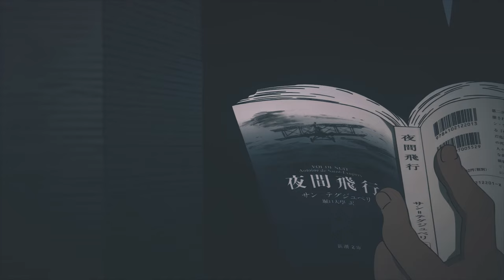Drex Carter - Alone [Lyrics x AMV]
Drex Carter - Alone

Lyrics:
Alone
In my mind
I feel you breathing
I don’t
Don’t know why
I feel this every night
I know
You need time
That’s why you leaving
Paint me
All your lies
Like I was ready to d!e

I got my start in this
Before they had ripped out my heart
But like cartilage
I couldn’t feel from the start
Know it's obvious
When you just sit where you are
In the audience
But what if you was the star
And you are
So you gon fly

Or you just running and running from lies
Got you a hundred what happen when I
Take my last breath and you ain't there to cry
Got me wondering why
Why did I start it, to give in to fear
I was fearless when carter
Was first on the scene
And had dreams of a following

Way before everyone felt so intolerant
Way before everyone stared at their screens
And they scream
And they scream
And they screaming some more

Way before every sat on they ottomans
Plotting on parliament grabbing their torch
Way before everyone lost all they love
Way before every system was corrupt

Way before they tried to raise all they prices in silence
Cuz they can't afford all their dr*gs

Looking up for a star
Can't get that
I had love in my heart
Tryna get back

Told me I was a problem
Then sit back
Guess we gonna see in the end

I'm never leaving again
I'm finna build it to rise

Then do it over again
Until the world feels alive
I got it all in my head
I'm tired of taking my time
I’ll do this sh*t till I'm dead

A lion killing his pride
I feel the illest alive
I feel adrenaline pump

I think it might be the product
Of never having enough
Of never feeling that touch
Of never taking it back
Of living stuck in my head
I know I’m living with that

Alone
In my mind
I don’t
Don’t know why
I know
You need time
Paint me
All your lies